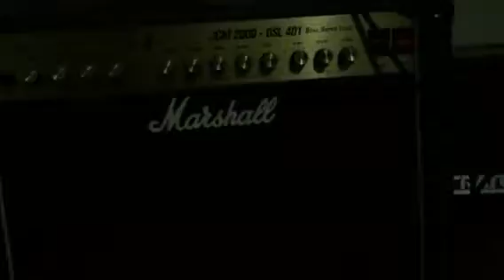Sometimes I realize that I spend more time making food for rats than I do for myself